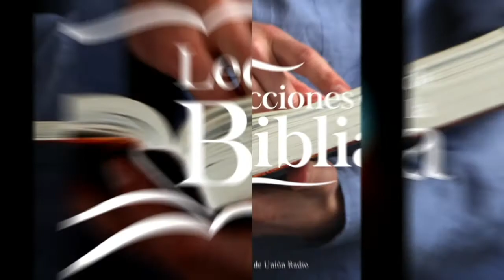Llevad mi yugo sobre vosotros - Lección De Escuela Sabática 26 Jul. 2021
La lección de este día se titula "Llevad mi yugo sobre vosotros", presentada por el Pr. Ever Roblero.